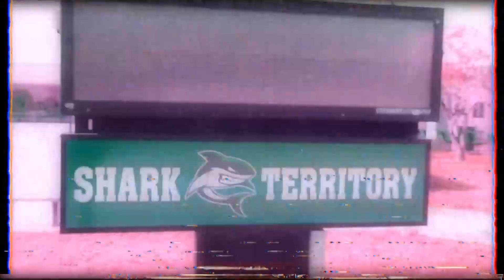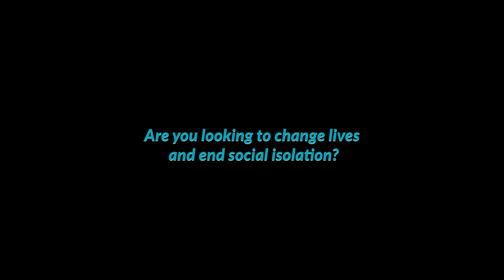WSRH 8 31 22 Morning Announcements